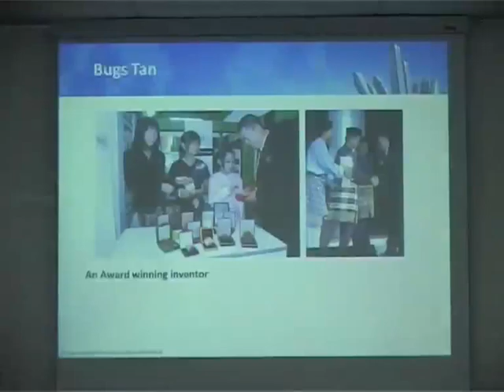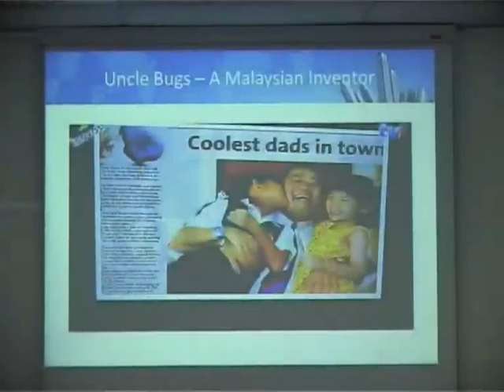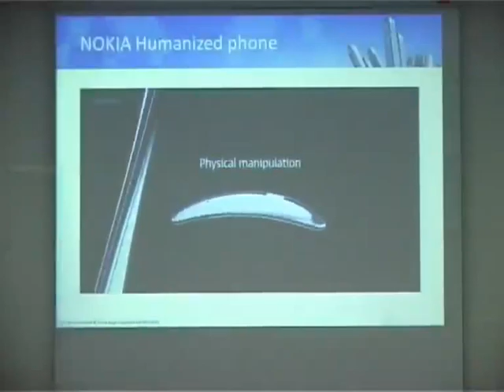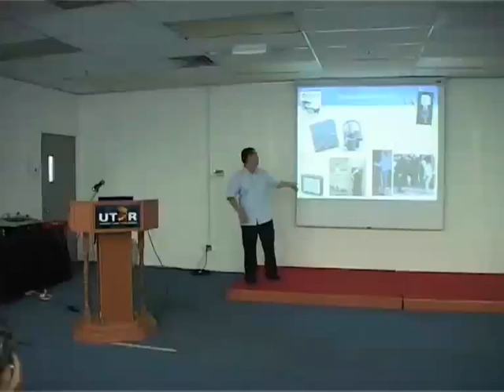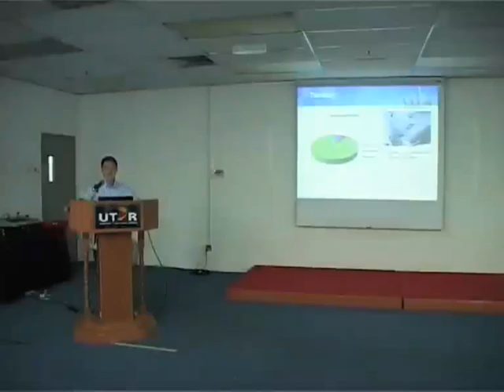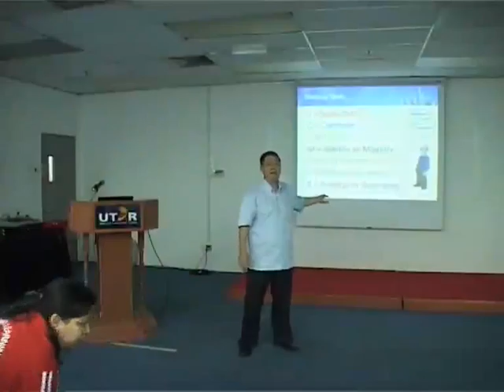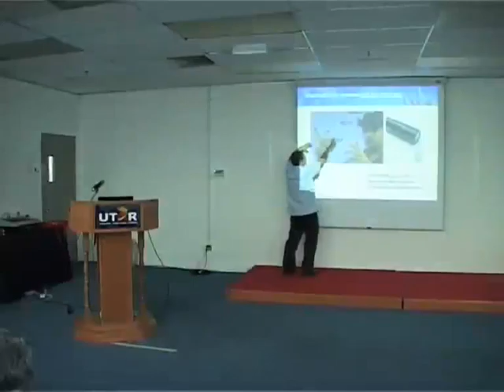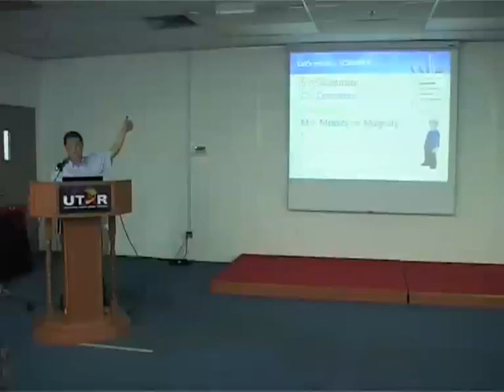UTAR CEE: Lifelong Learning Festival - Talk02